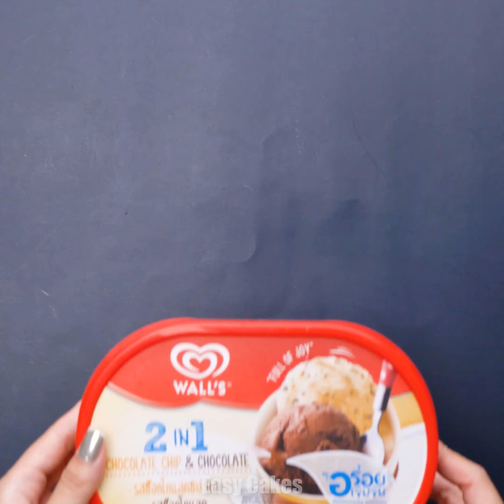DIY Cake Decorating To Impress Your Family | Satisfying Chocolate Cake Videos | Tasty Cakes